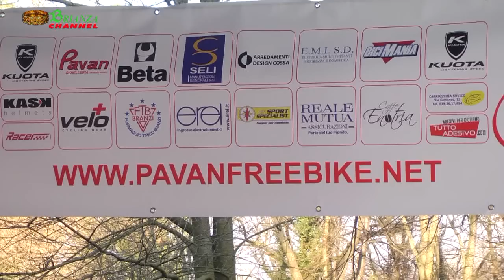Pavan Monza, sulle bici con gli atleti del 2014